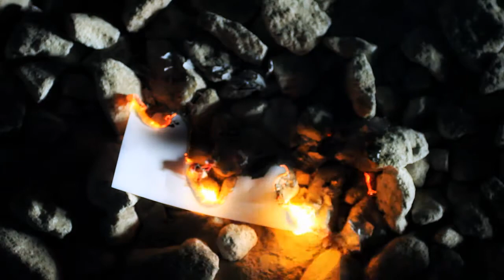SanDaL' [MEMORANDUM] - КАТАКОМБЫ (Rap-Info.Com)